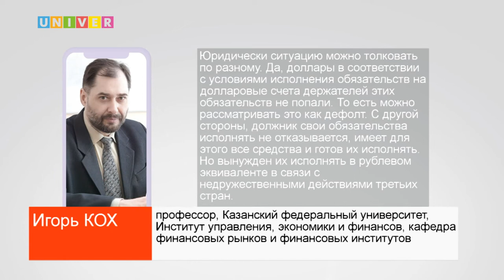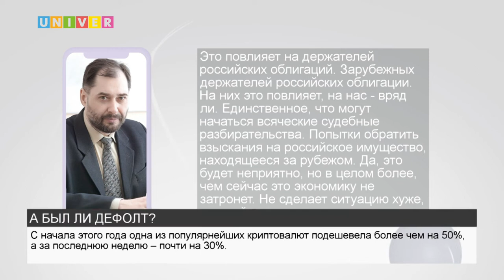А БЫЛ ЛИ ДЕФОЛТ?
Западные странны объявили наступление дефолта России по иностранному долгу. Российские эксперты опровергают данное заявление. Подробнее в сюжете Валерии Гарнышевой.